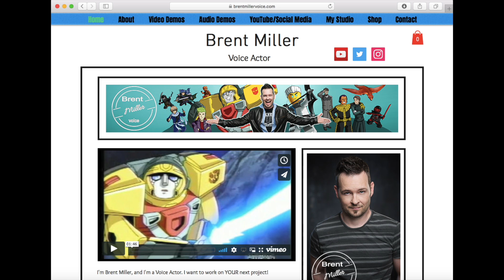NINJAGO DRAGONS RISING actors - Deven Mack interview part 1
How awesome is this! Here are Deven Mack's socials -

YouTube - Deven Mack (and Rockoon!)

If you don't know me, I'm a voice actor. If you're a Ninjago fan then I play the part of Zane. If you're not a Ninjago fan then I play other parts too and do all types of voice over.

Here on this channel I interview these really awesome voice actors (from Ninjago) with YOUR questions. I also do some Lego Dimensions gameplay, some NINJAGO LEGO builds and reviews, voice acting type vlogs, vlogs with my family including both Jaeda Lily Miller and Chelsea Miller, and I try and feature my dog Lindy as much as I can :)

The Characters
Attn: Caroline for Brent Miller
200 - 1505 West 2nd Ave
Vancouver BC
V6H 3Y4